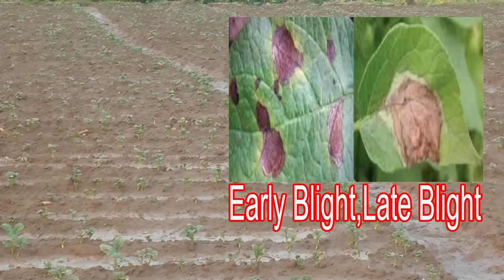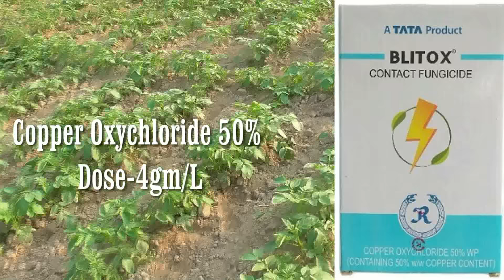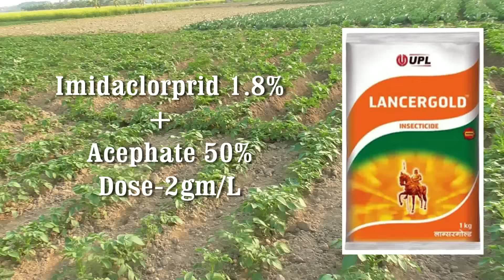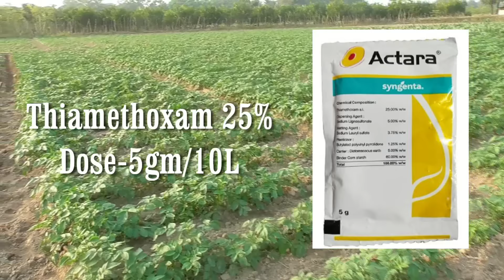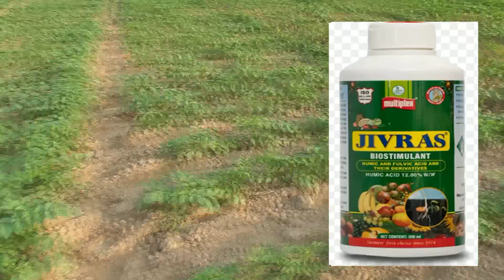আলু গাছ মাটি থেকে বেরোনোর পর ১ থেকে ১৫ দিন পর্যন্ত প্রথম পরিচর্যা। প্রথম স্প্রে কি করতে হবে?potato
(2) Hi-Tech পদ্ধতিতে আলুর বীজ উৎপাদন, নদীয়া জেলার কৃষি গবেষণা কেন্দ্রে, আলুর বীজের অজানা অনেক কথা।

(3) Nitro Benzene 20%। আপনার ফসলে দ্বিগুণ ফুল ফল আনতে অবশ্যই এটি ব্যবহার করুন। নাইট্রো ব্যঞ্জন ২০%.

(4) লিফ মাইনার বা ম্যাপ পোকা বা নালী পোকা কিভাবে গাছের পাতা নষ্ট করছে?insecticide to control leaf miner